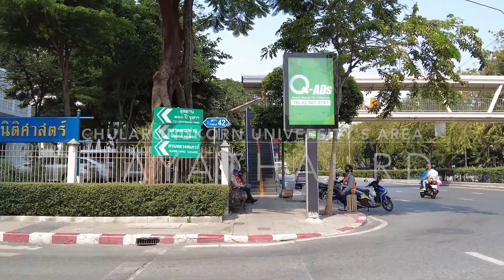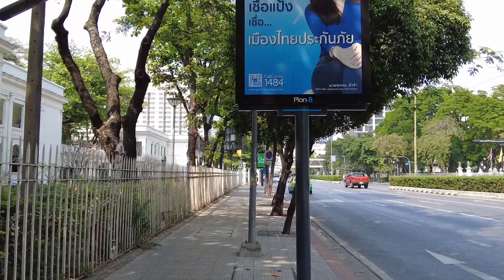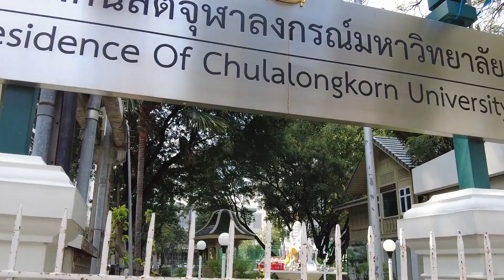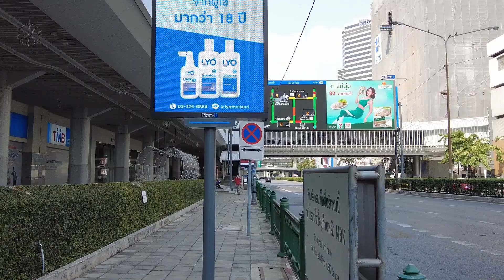Phayathai Rd - Chularongkorn University - Walking Through - Bangkok City View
afternoon street walking through Phayathai Rd., around the area of Chularongkorn University
start at SamYan Mitrtown to MBK Center. (Feb 21)

00:00 SamYan Mitrtown
06:26  Chularongkorn University [Big Pond at Chula's main entrance]
13:13 Chularongkorn 12
15:22 MBK Center
19:42 OneSiam Skywalk